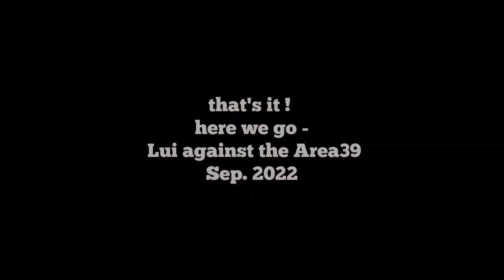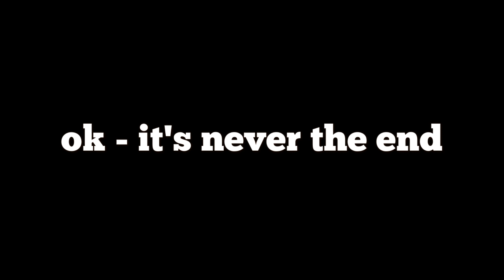No Fear No Surrender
Lui's adventure's - the next level - Area39